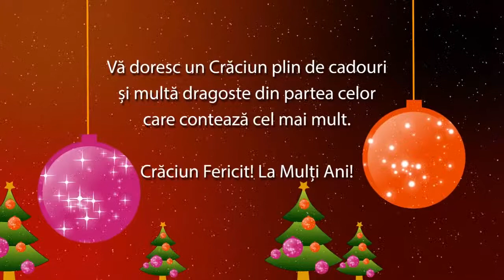VĂ DORESC UN CRĂCIUN PLIN DE CADOURI!